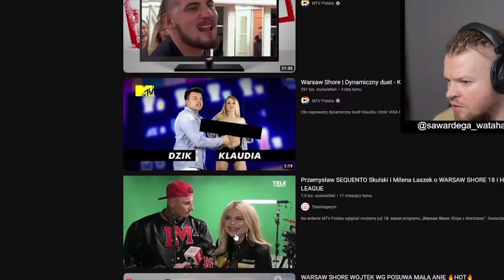WARDĘGA O WOJTKU GOLI [MOCNE]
Shot z live 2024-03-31/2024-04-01 ta konsternacja i niesmak wypisane na twarzy.

xD